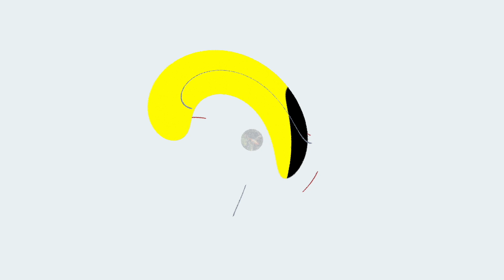【デイキャンプ】ホットドックが美味すぎて言葉が出ない男(ソロ)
どうもこんにちはアキトです
今日は川でホットドックを作り食べていきます
午前中に浜松市のあたご川に行ったのですが
陽の光、川のせせらぎ、草木の擦れる音、木を伐採するエンジン音も含め
全てが最高でした
また、ホットドックが今まで生きてきた人生の中で１番美味しかったです
そして、初めて魚のワナを作成しました
勉強不足でしたので
次回は準備をしっかり行い
とってみたいと思います
とにかく幸せな時間でした

9:48【ホットドック】からみたい方はコチラ
※使った材料
・ウインナー
・卵
・パン
・ケチャップ
・マスタード